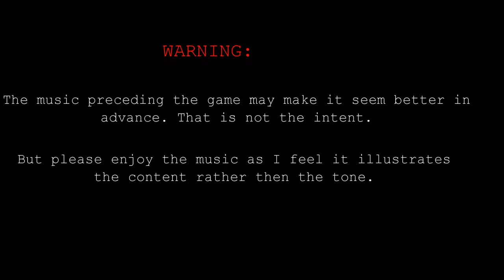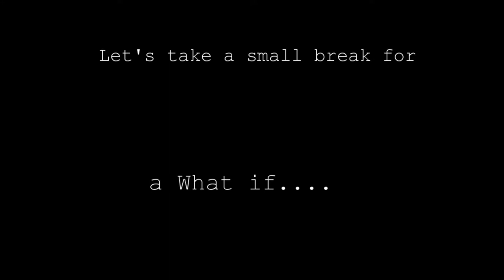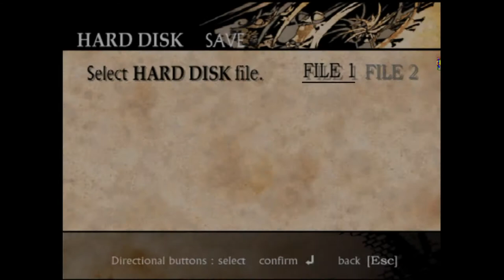3 Crude Cats Watch Shadows of Destiny (part 1)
We meet Eike, and, it's going to be one of those days.

Gameplay comes from Shadow of Destiny on PC and the player is myself.